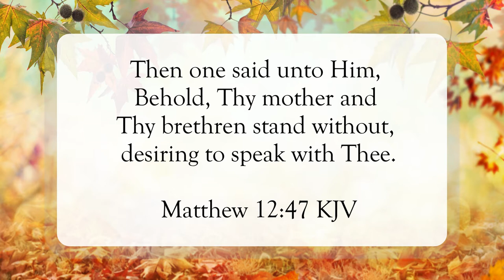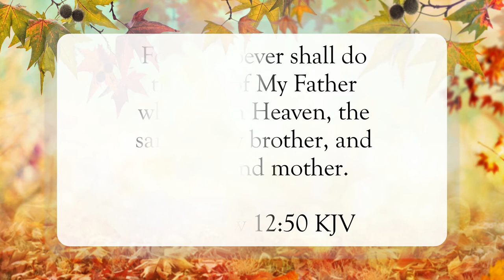God’s Family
Scripture of the Day! God’s family!